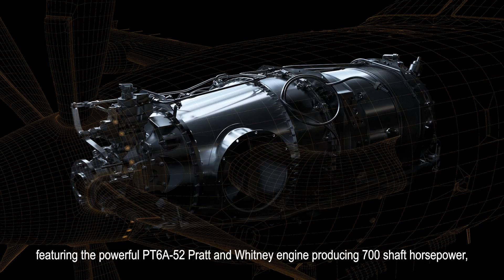Piper Introduces the M700 Fury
Introducing the M700 Fury.
The next generation of Piper performance, featuring the Pratt and Whitney PT6A-52 engine. With a max cruise speed of over 300 knots and improved takeoff and landing performance compared to its predecessor, the Piper M700 Fury® will earn a place in your heart and soul.
An exciting new era awaits.

Animation done by 3DViz